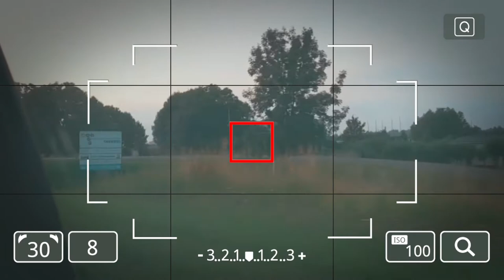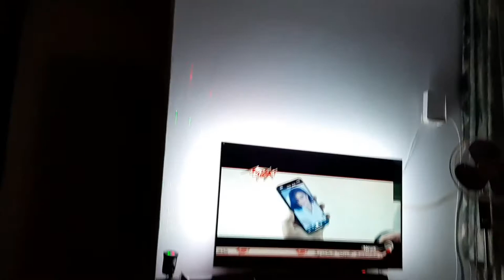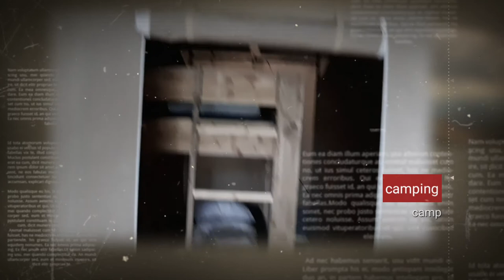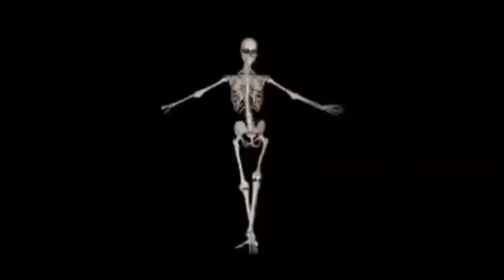اسبوع تخييم | نمت بل غابة | فلوق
موضة صيف 2021 للمحجبات

شكرااا كتير اصدقائي على مشاهدة لفيديو اذا عجبتكن لاتنسو تفعلو زر لجرس  🔔🔔لتوصلكن كل لفيديوهات لجديدة وبعتو لفيديو لرفقاتكن لتكبر عيلتنا

كمشة حكي
حكي ناس
كمشة حكي
برنامج
قريبا
maya mymo
مايا نصري
مايا ميمو

خليك ايجابي
كيف تكون ايجابي
فوائد ركض
فوائد ضحك
فوائد
تحكمتو بحياتي
هلوين
رعب
يوم لهلوين
عيد لهلوين
رياضة
تحدي
تحديات
رجيم قاسي
تمارين شد الجسم
تمارين رياضة
رياضة
رمضان
طبخات رمضان
اينترو
كواليس
تصوير
مشتريات العيد
مشترياتي
قهوة ستاربكس
مقلب في اختي
مقلب
تقيم اليوتيوبرز العرب